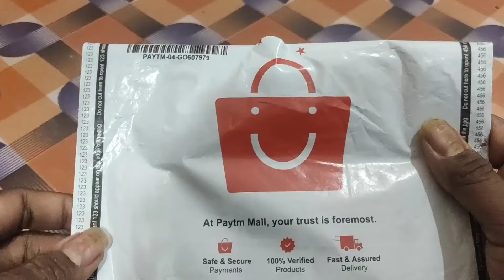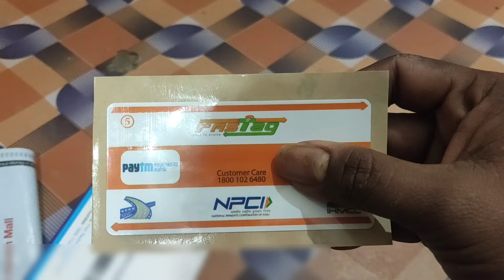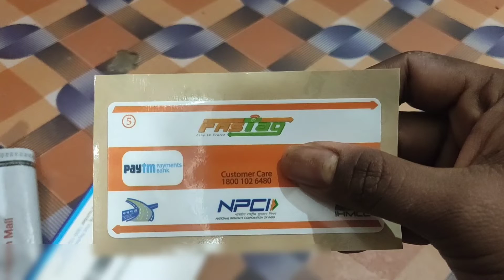Paytm fasttag unboxing | uses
Product link -